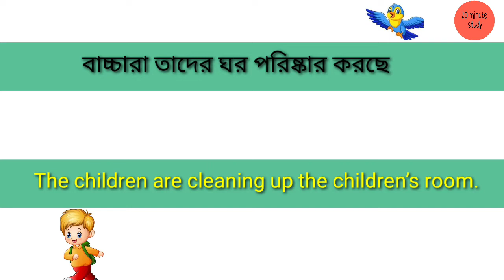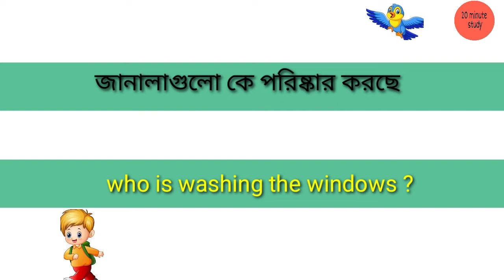Basic spoken English class || Spoken English class for beginners || Day 2 || 20 minute study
প্রতিদিন ২০ মিনিট করে ইংরেজিতে কথা বলার চর্চা করুন আশা করি তিন মাসের মধ্যে কথা বলা শিখে যাবেন। ইংরেজিতে কথা বলা কঠিন কিছু নয় শুধু দরকার আত্মবিশ্বাস এবং অধ্যবসায়।